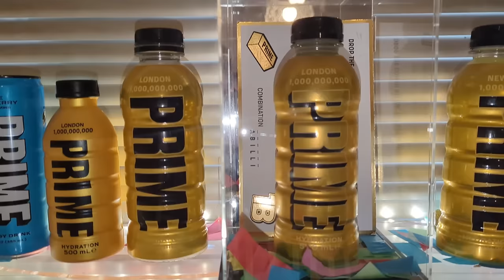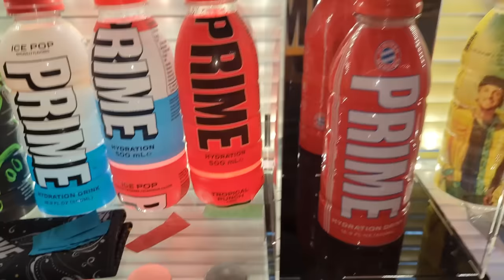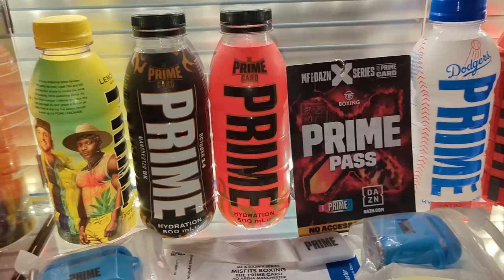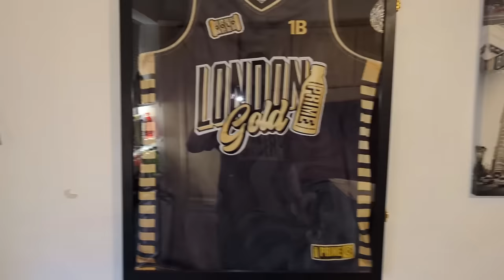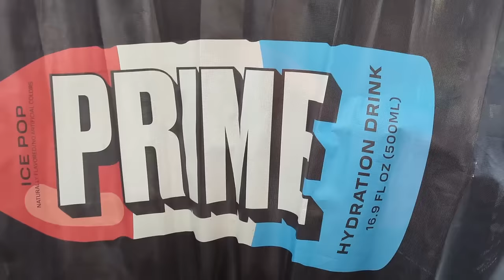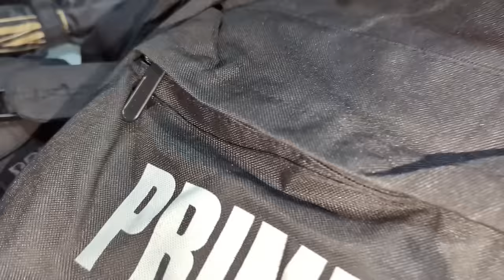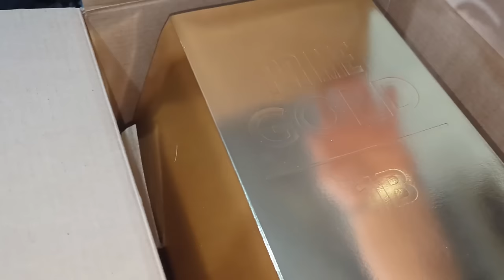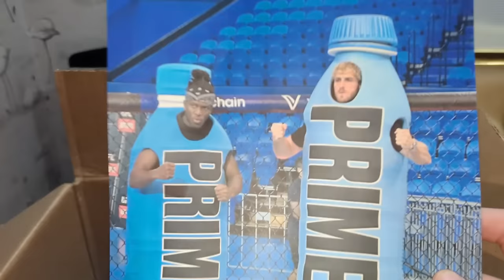THE RAREST PRIME COLLECTION IN THE WORLD!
The Rarest PRIME Hydration Collection in the world!

This includes Rare Limited Edition KSI PRIME, UFC PRIME WWE Logan Paul PRIME Limited edition venice beach lemonade prime and Barcelona PRIME and Glowberry

Prime Hydration Drink pewdiepie and Fortnite game edition creative LED Lights with ice pop and meta moon energy drink and the sidemen xix KSI

The new drink company and the new flavor or flavor leaked with graphic design and mr beast Prime Australia and Prime vs gatorade fan art released glow berry on Roblox

PRIME new Flavors include meta moon, ice pop, orange, strawberry watermelon, grape, mango, KSI, blue raspberry, ice pop, and unreleased leaked flavors pinata colada mexico gold prime and UFC 300 Dodgers LA Lakers WWE Wrestlemania Logan Paul PRIME and KSI PRIME designed on Photoshop

Before Sunset by Soyb

 • Before Sunset – Soyb (No Copyright Mu...

🎵 Track Info:

Title: Before Sunset by Soyb

 / s-txeil

 / soybmusic

 / soybmusic

 / iamsoyb

OddVision:

 / odd_vision